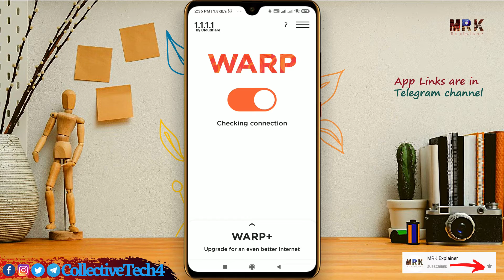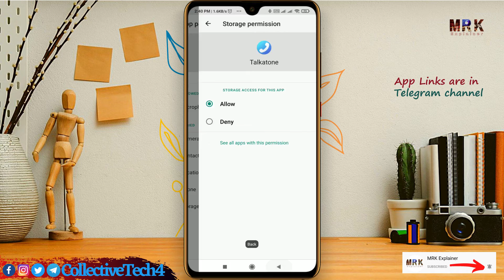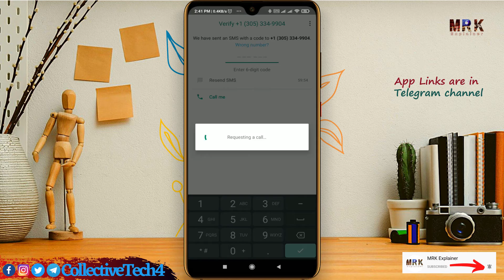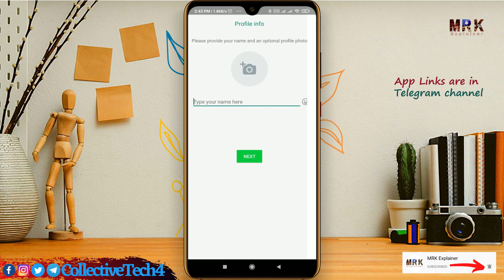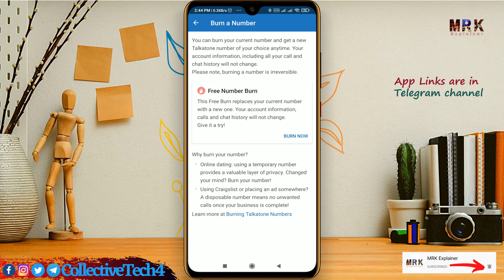fake Whatsapp Kaise Banaye | How to create Fake Whatsapp Account | US Number Hindi, Urdu